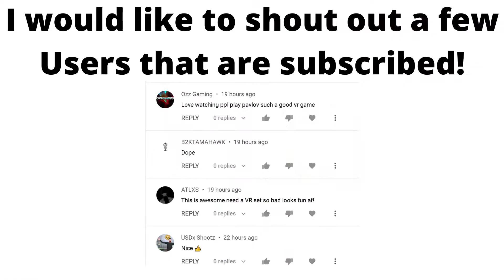Ancient Dungeon Will be 2022 Best VR RPG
Cake plays Oculus VR  Ancient Dungeon Beta
Main Channel: Youtube.com/CakeZombieMC

All dungeons you encounter in your playthrough are randomly generated and filled with traps, secrets, semi-bosses and tons of different kinds of loot. The deeper you go the more dangerous the environment and the enemies will get. There are differently themed dungeons that you'll encounter, for example the Overgrown Gatehouse, that features a lot of vegetation and plant based enemies or the Forgotten Library, that features fire based enemies. But not all of your runs will encounter the same dungeons as there are multiple paths that you can take to get to different and hidden places.

Uncover the lost history of the dungeon

Find out how this dungeon came to be by collecting journal pages left by previous adventurers. Interact with different NPCs inside and outside of the dungeon to find out more about why this place exists in the first place.